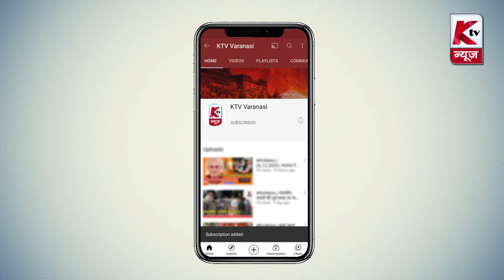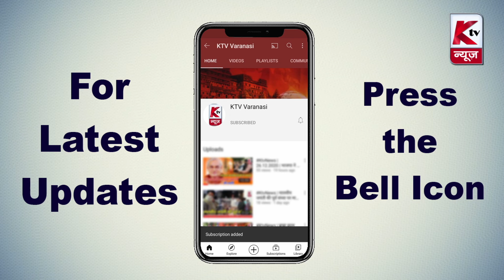Varanasi News Bulletin | 19.04.2021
1. नवरात्र के सातवे दिन भक्तों ने माँ कालरात्रि का किया दर्शन
2. त्रिस्तरीय पंचायत चुनाव हेतु वाराणसी में हुआ मतदान
3. पूर्व विधायक अजय राय ने अस्पतालों की व्यवस्था की करी मांग
4. महमूरगंज में हुए गोली कांड में लिप्त अभियुक्तों को पुलिस ने किया गिरफ्तार
5. पुलिस ने फर्जी मतदान अधिकारी को किया गिरफ्तार
6. बनारसी साड़ी कारोबार दो दिनों के लिए हुआ बंद
7. पुलिस और प्रवर्तन दल ने लोगों को कोरोना संक्रमण के प्रति किया जागरूक
8. छतरीपुर के लोगों का धरना 10 वे दिन भी रहा जारी
9.  हथकरघा क्लस्टर विकास संस्थान में कार्यशाला हुई आयोजित